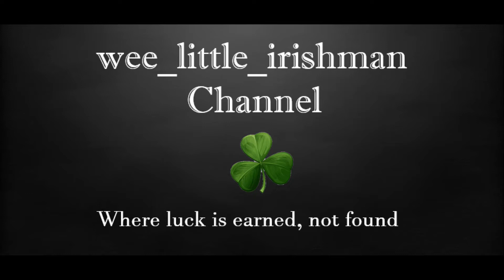RDR2- How to Sell Herbs to Doctor (Storymode)